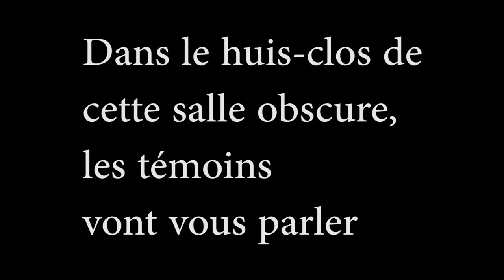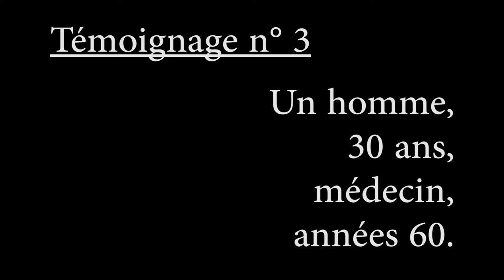Festival REFLEX 2016 | HUIS CLOS | 13-15 ans | "Le Fils"